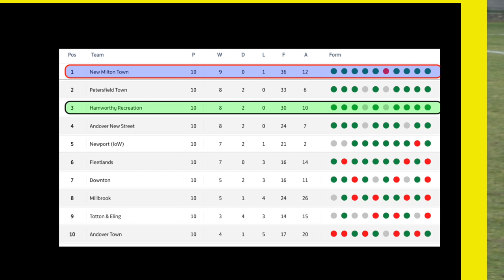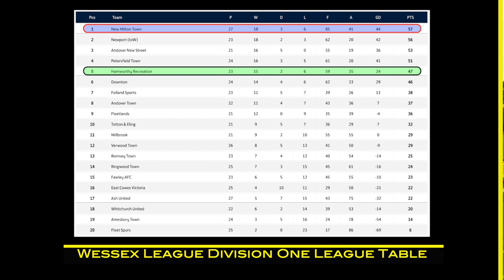HIGHLIGHTS: New Milton Town v Hamworthy Recreation (Wessex League Division One)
Top of the table New Milton Town take on league newcomers Hamworthy Recreation in today's coverage.  Both sets of players are familiar with their opposite numbers, so this (and current form) promises a tasty and feisty encounter!

Web: TBTVSport.com